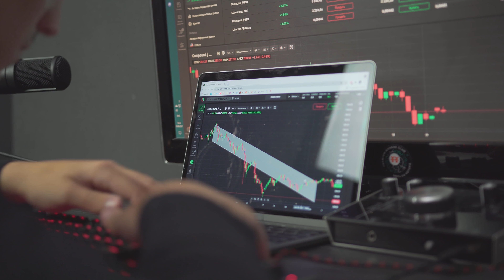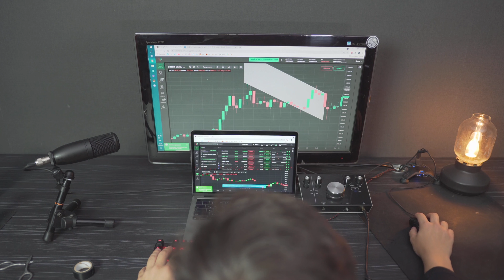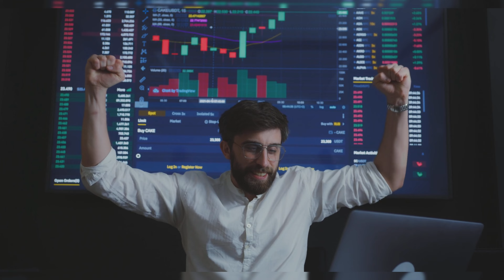BITCOIN - THE CURRENCY THAT CHANGED THE MONEY WORLD ...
When buying any coin, remember: in which cryptocurrency is best to invest in 2023, one can only say with a certain degree of probability, and this share is extremely small. This is still a new, emerging market, which is characterized by extreme high volatility and high dependence on various kinds of objective and subjective factors that are difficult to predict. Therefore, be very careful in your choice and invest only those amounts that you can live without.